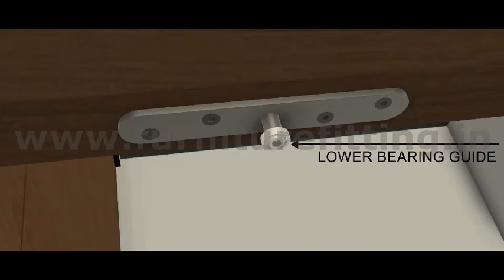we jashvantlal amratlal provide you soltaire heavy duty wooden and glass door sliding folding accessories.soltaire heavy duty movable wall soundproof accessories by jashvantlal amratlal.
soundproof acoustic movable wall are specially use in hall divider.
soltaire hall divider are provide you noiseless application for one in to two seprate hall

soltaire by jashvantlal amratlal provide Movable sound-proof partition walls are characterized by modular elements having high acoustic insulation up to 48 dB certified by an accredited laboratory. They are easily stored and slide quietly along guide rails fixed only into the ceiling.
Designed to harmonize with the existing architectural style they can reach any length and up to 6m. in height with covering in a choice of materials and finish. High-level technology guarantees quality and reliability while offering the ideal solution for a rapid, physical and acoustic division of areas destined to host large events

heavy duty wooden door sliding folding in ahmedabad :
soundproof movable wall in ahmedabad :
heavy duty glass door panel in ahmedabad :
sliding folding acoustic movable wall in ahmedabad :
heavy duty without bottom track sliding folding in ahmedabad :
soundproof sliding folding movable wall accessories :